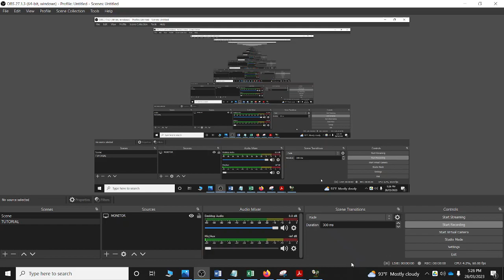Vasebreaker all level Gameplay ( Version-2 )